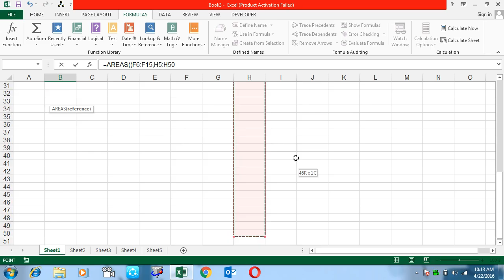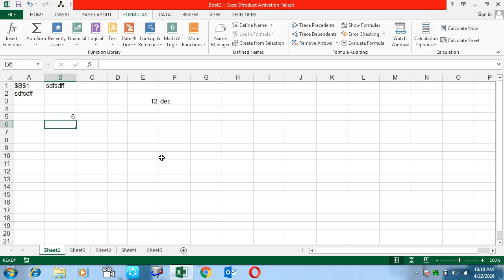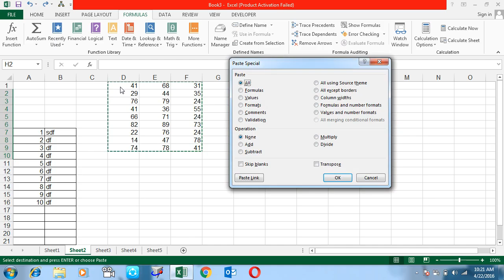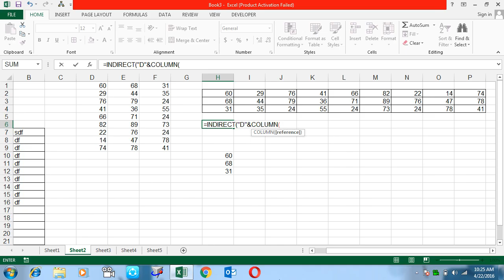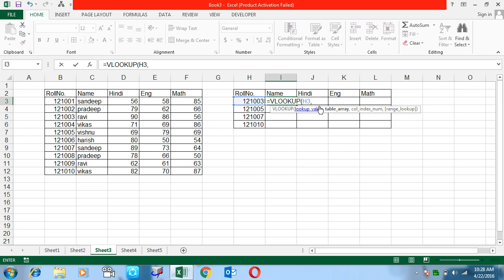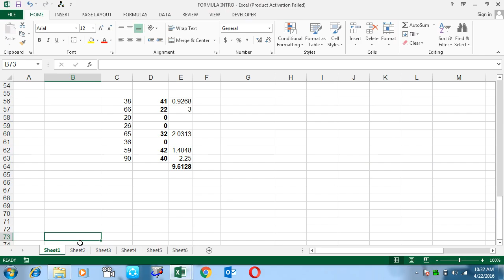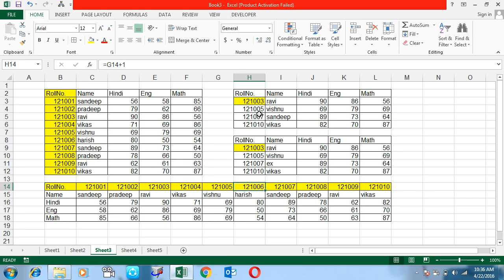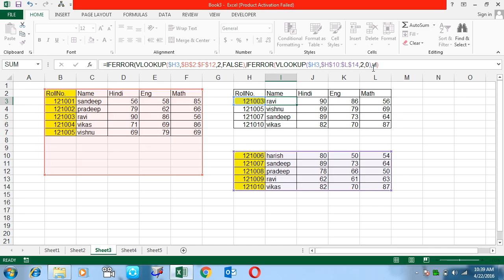Lookup and references-1 Microsoft Excel Training